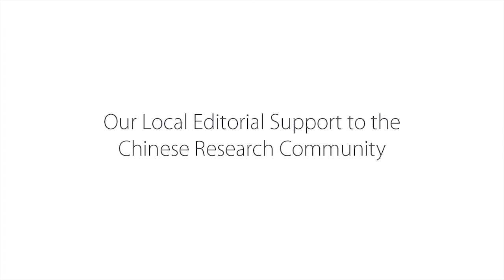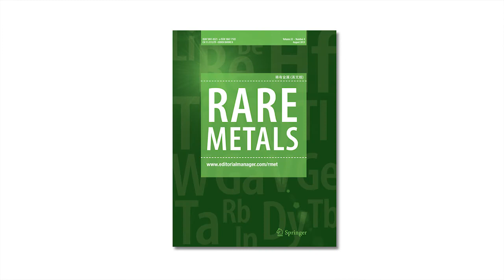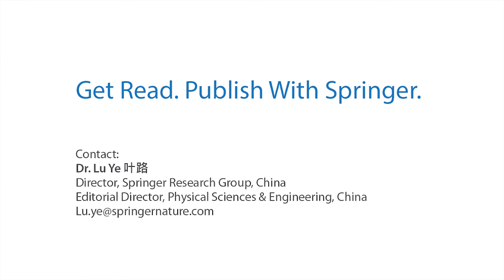Meet a Physical Sciences and Engineering Editor - Lu Ye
Dr. Lu Ye graduated from Peking University with a Bachelor of Science degree in Mechanics, prior to completing an MBA at Tongji University and a PhD in History and Philosophy of Science at Shanghai Jiao Tong University. Lu has held various positions in the publishing industry in Shanghai, China since 1986. He had been the President and Editor-in-Chief at Shanghai Translation Publishing House for almost 10 years before he joined Springer in 2006.

As the Editorial Director responsible for the subject areas Applied Sciences and Engineering in China, and most recently as Director of the Springer Research Group, China, Lu has been leading the Editorial teams in Beijing and Shanghai offices and successfully shaped and implemented the China strategy. By working closely with colleagues both globally and locally, he has established and developed the largest high-quality journal collection from China – the Chinese Library of Sciences. He also initiated, designed and promoted the book co-publishing business with Chinese partners, which has led to a substantial growth in the number of academic books from China. He is also a strong believer in the Open Access movement and has launched dozens of successful OA journals from China. In particular, he introduced the concept of bulk-sponsored Open Choice, which has greatly helped these subscription journals to publish OA articles.